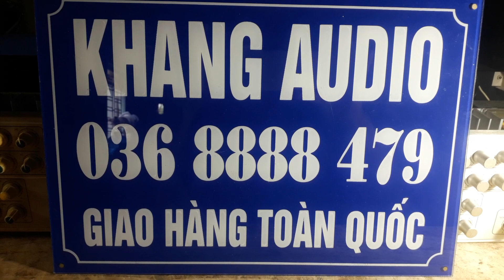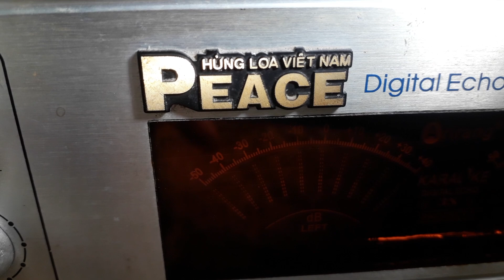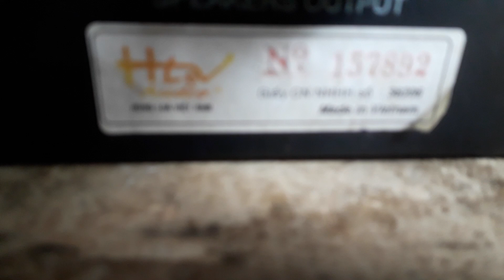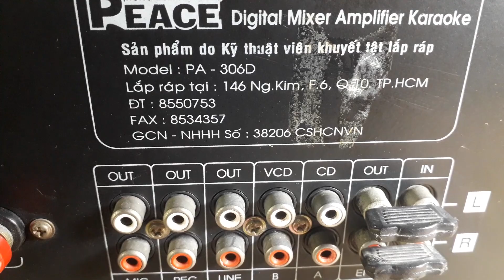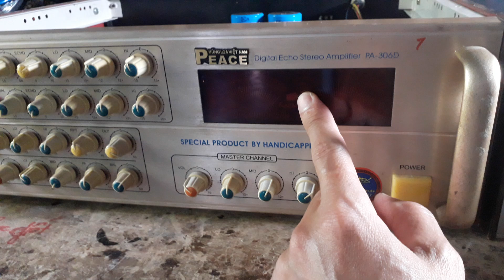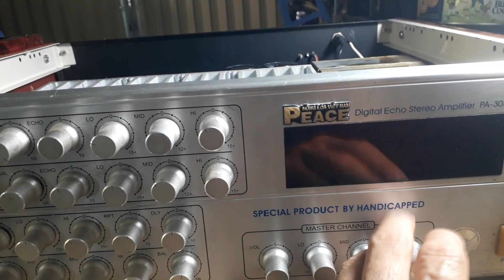650K- 2 AMPLY 8 SÒ HLOV .